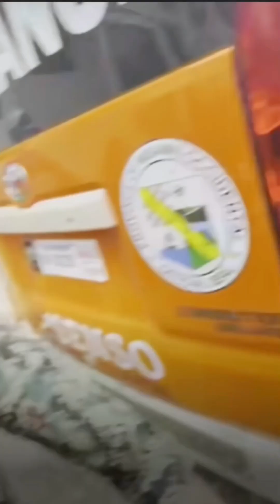MAAM MAYOR.CHARLOTTE DUMANJOG,YOUR THE BEST ANGEL OF YOUR PAPA♥️KAHIT MAMATAY KAMAN, I SALUTE YOU♥️😭